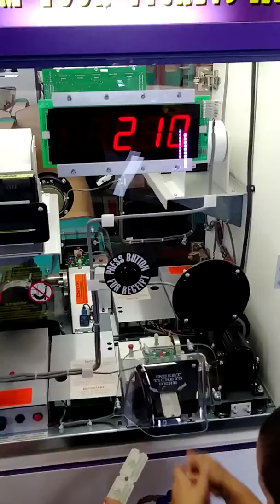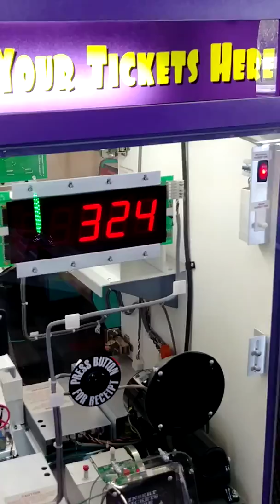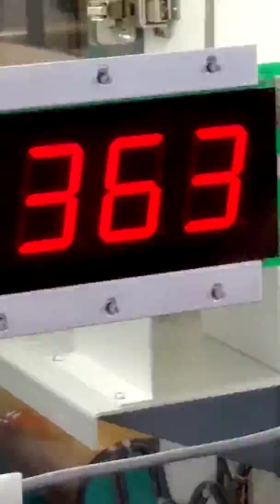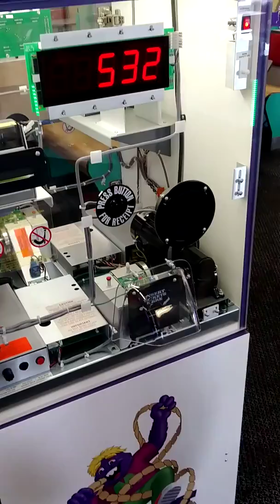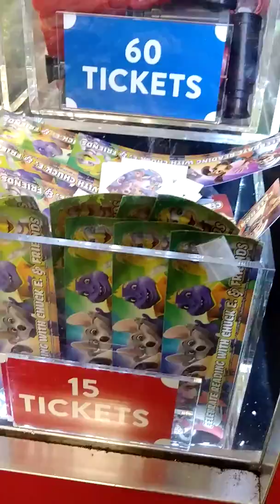Chuck E Cheese - 45 Points of Prizes Earned Us 532 Tickets! 45 POINTS!